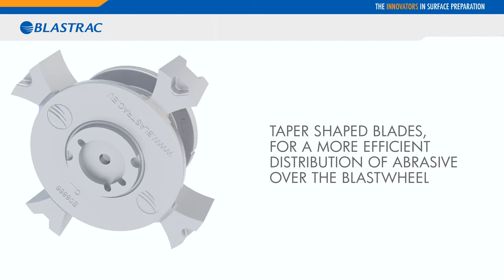Blastwheel Blastrac USA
See exactly how our new Blastwheel works!